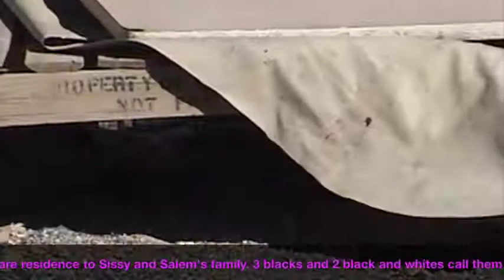Cats: Feral and not so!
A little light informational and entertainment video if you have an interest in cats.